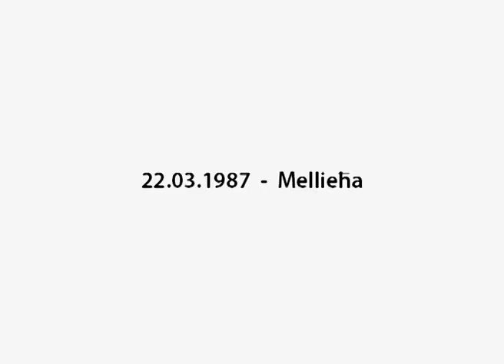Mass Meeting – Mellieħa – 22nd March 1987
for full meeting transcripts, historical notes and never-before published photographs.